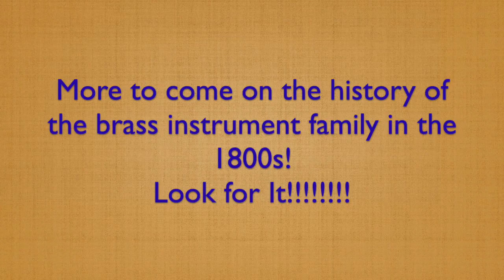Short Traviata excerpt on Low F trumpet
Whops I misspelled "excerpt" on the title card.  UGH!  Anyway, I recently was lucky enough to come into possession of a special trumpet.  It is made by Egger, closely replicating a French instrument made by Courtois in the middle of the 19th century.

What makes it special is that, rather than being pitched in the now usual cornet pitch of high Bb or C, this trumpet is pitched in G and is crookable down to low Bb basso.  I only have the F crook at the moment, but hope to add more.

I will hopefully soon do a video series about the development of the Trumpet.  I have a feeling I have some iconoclastic thoughts about it and I am a passionate advocate of reviving this lost instrument.

For those of you who are looking for a Beach Boys video, well, soon enough.